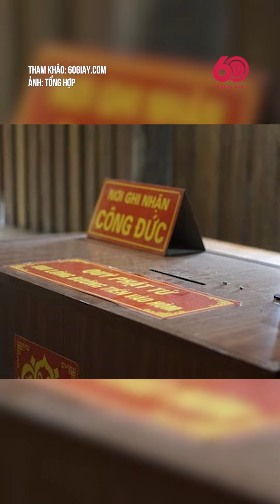CHÙA BA VÀNG BÁC TIN KHÔNG BÁO CÁO TIỀN CÔNG ĐỨC